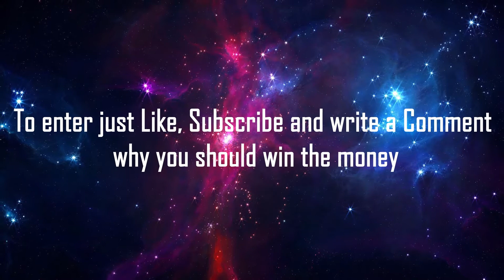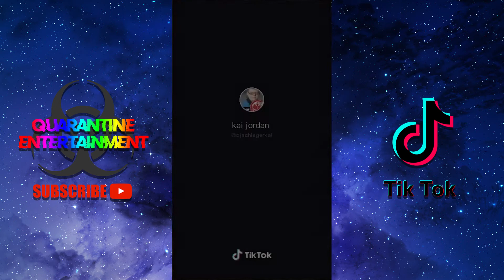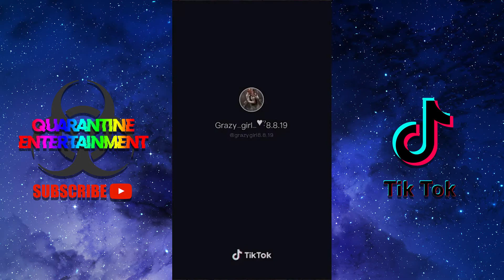Deutscher TikTok Cringe V8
10likes for a new cringe compilation straight away